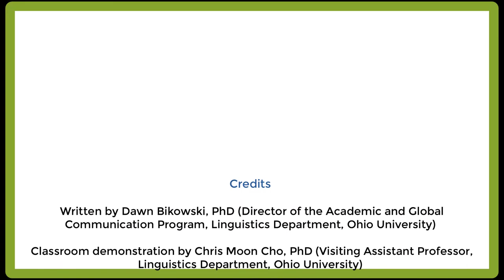EMI Strategies in Action—Lecturing and Comprehension Checking #2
Topic: Strategies in Action: Lecturing and Comprehension Checking

This video demonstrates some ways to assure students are understanding your lectures and following along.